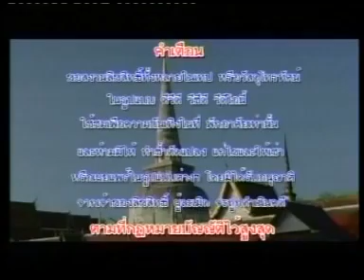รวมมุกตลกหนังตะลุง เอกชัย ศรีวิชัย หลกอลเวง ชุดที่ 1